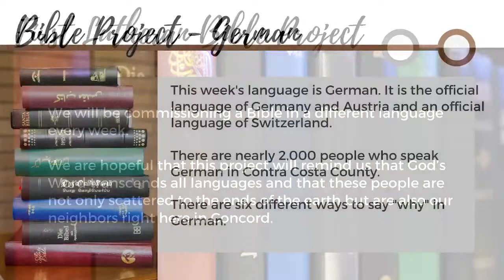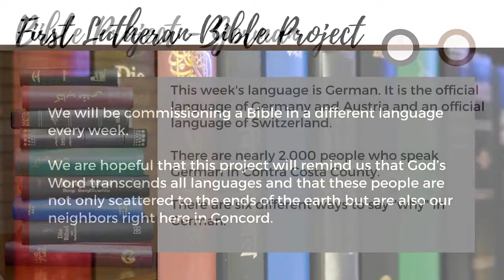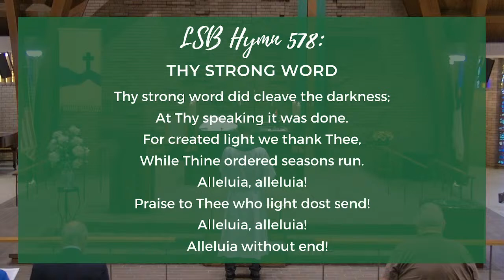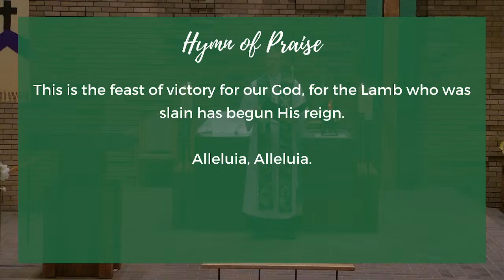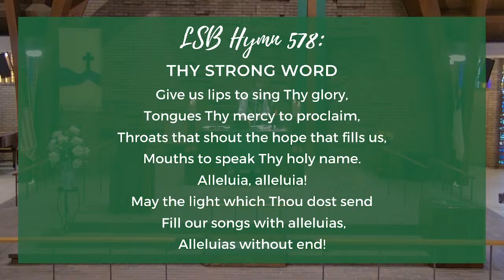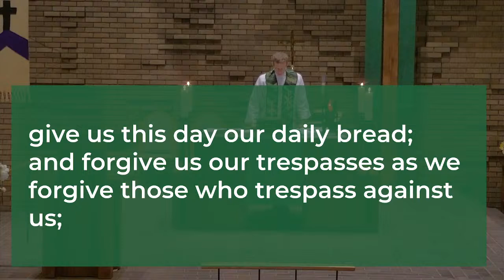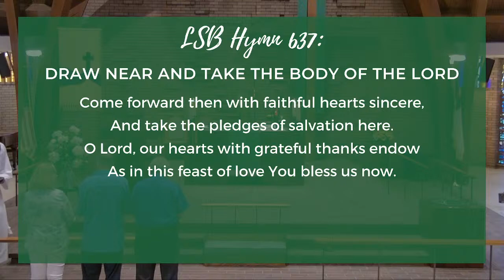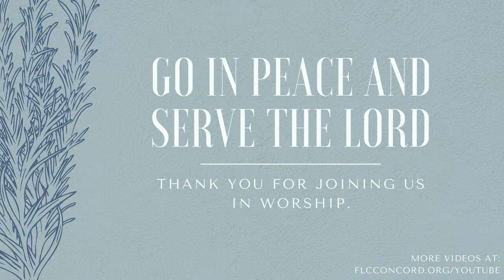Poetic Wisdom series | August 14 Sunday Worship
First Lutheran, Concord, CA gathers for worship on Sunday mornings at 9:30 Pacific led by Pastor Andy Jones.

Hymns used by permission from Concordia Publishing House | LSB Hymn License .NET, no. 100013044.
"Thy Strong Word" Lutheran Service Book # 578
"This is the Feast" page 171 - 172
"Draw Near and Take the Body of the Lord" Lutheran Service Book # 637
"There Is a Redeemer" Lutheran Service Book # 971